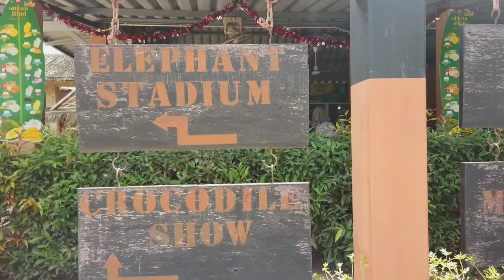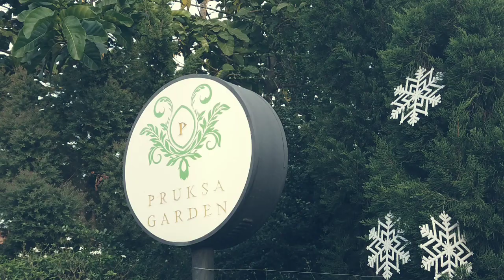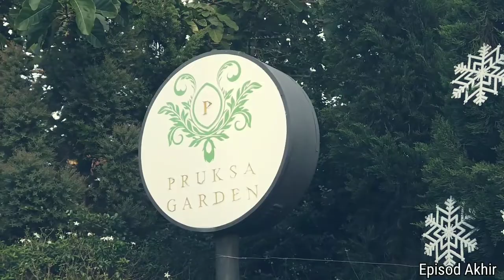Trip Perlis-Hatyai eps 4 || Kahwin Lari Yukk!!!!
Ini adalah video travelogue suka² aku & member ke perlis & hatyai pada 26/12/19 - 29/12/19.. Harap terhibur

Edit: Kinemaster (phone)

Credit Song:
Loko - Pujaan Hati
Aizat Amdan - Denganmu
Orkes A Hizadin - Merajuk
Fourtwenty - Zona Nyaman
Hujan - Kasihan